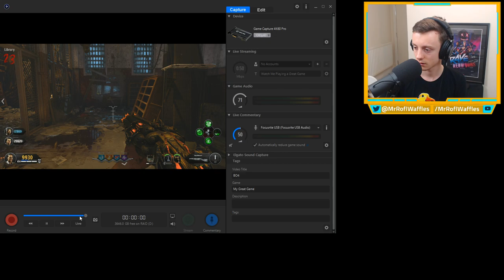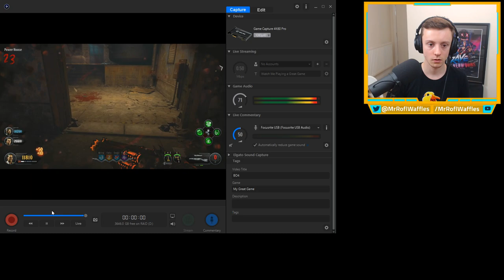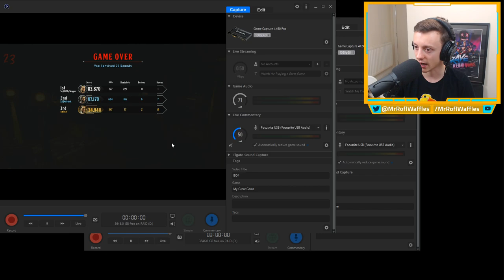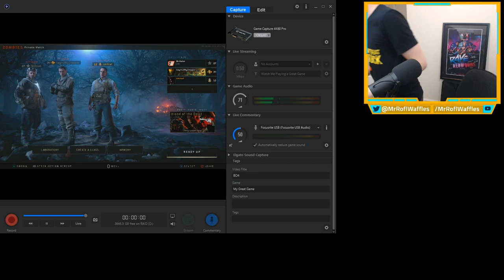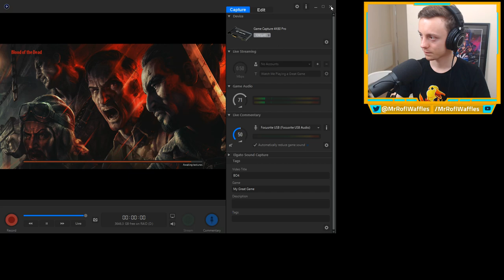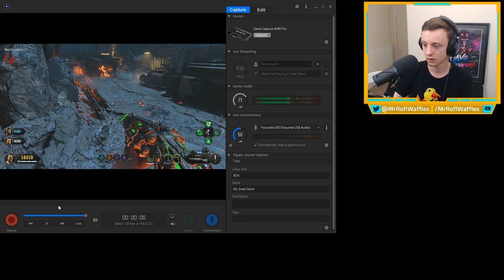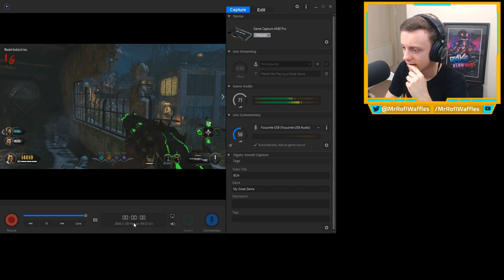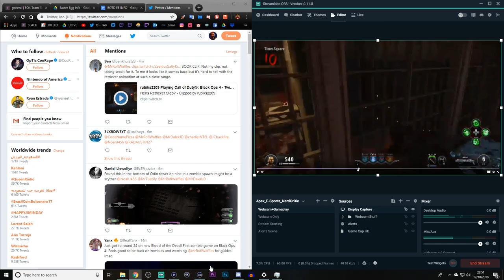FULL BLOOD OF THE DEAD EASTER EGG MAIN QUEST HUNT & WALKTHROUGH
JOIN NOW FOR THE FIRST EVER BLACK OPS 4 ZOMBIES MAIN QUEST EASTER EGG HUNTS!!! SOLIVNG BLOOD OF THE DEAD NOW.

♥ I record my videos with Elgato gear!

If you're looking for Black Ops 4 Zombies content, I'm your man.

Please note:
By sending a tip or donation through the link above, you agree to the Streamlabs terms found
All donations are non-refundable, non-profitable, and/or exchangeable and cannot be withdrawn or charged back. You acknowledge that you are not receiving any goods/services in return for this donation.